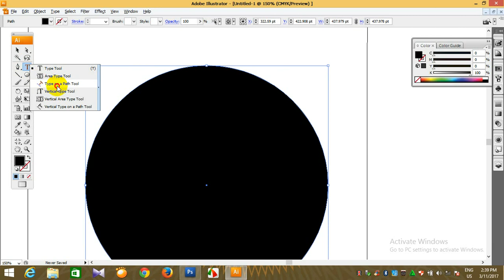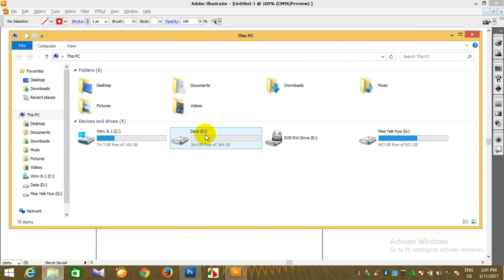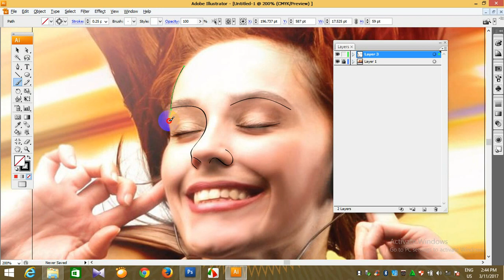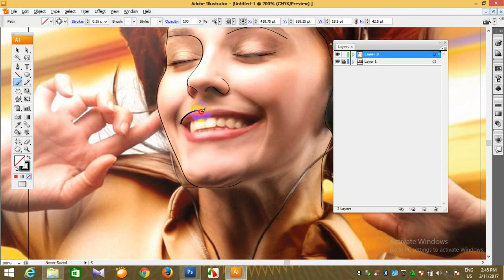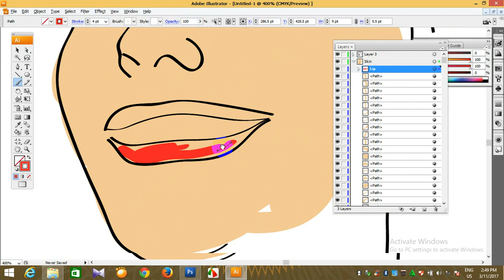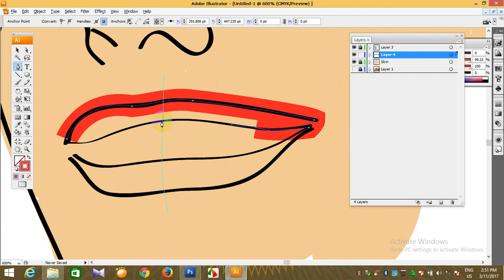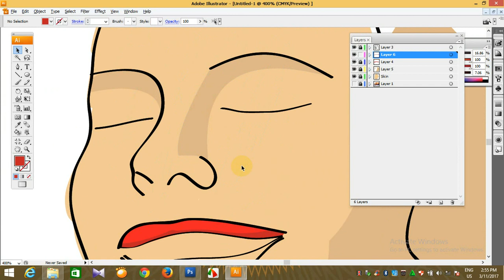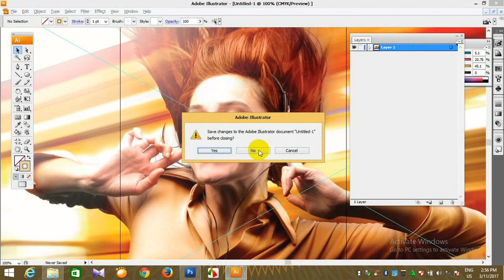How to draw Cartoon Drawing in Adobe Illustrator | ကာတွန်းပုံရေးဆွဲနည်းသင်ခန်းစာ